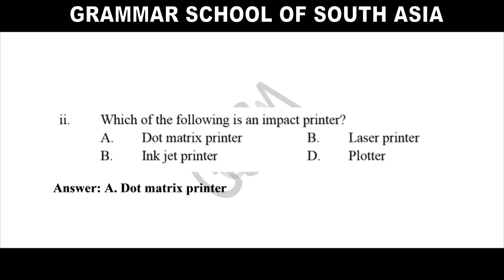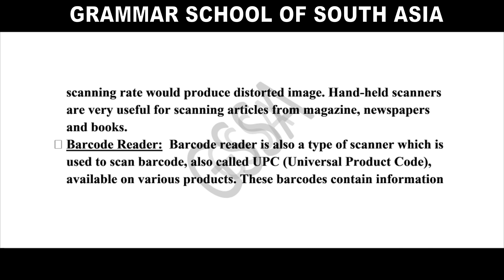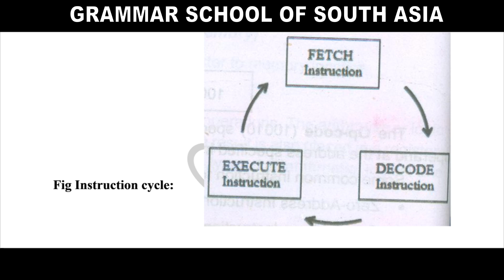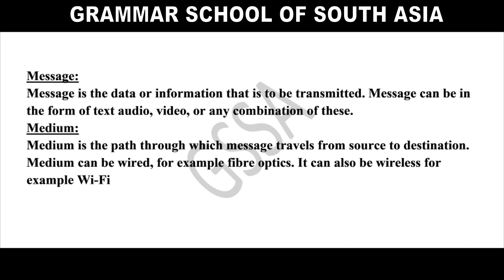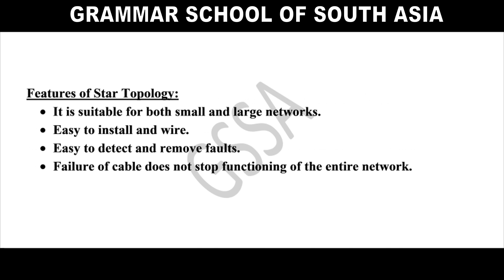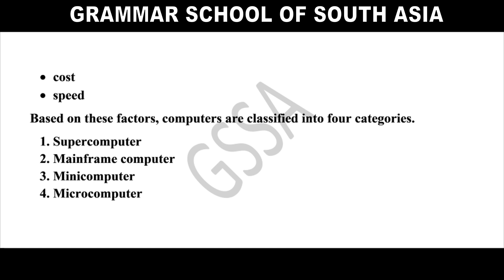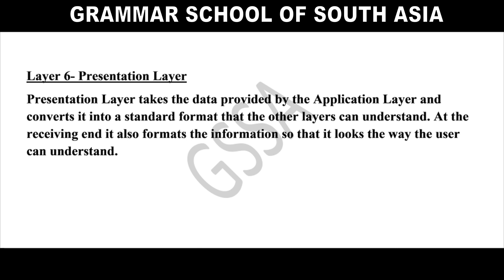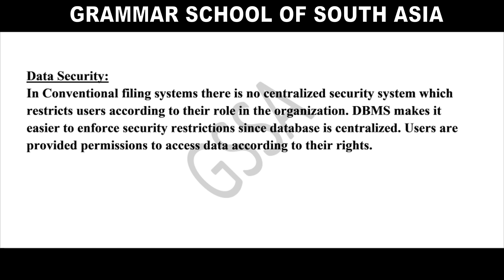2019 FBISE Solved Model Paper Computer Science Grade 11 (ALA)